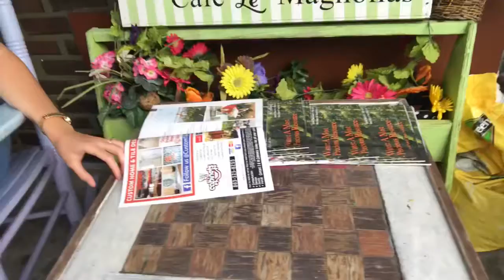A Day of Exploration with my GF! VLOG #4